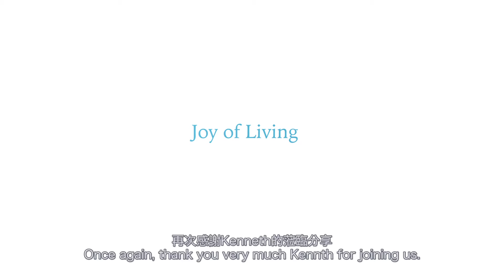Episode 3: Taxation in Ireland 愛爾蘭稅務 | Immigration Insights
Following our previous Immigration Insights video, where we spoke with Anthony Cheng from Irish International Education Center (IIEC) about Irish education, this new episode features an interview with Kenneth Yeung, a senior accountant and tax advisor from China Consulting Consortium, in which he discusses topics around income tax, capital gains tax, property tax and inheritance tax. Kenneth is a member of the Institute of Chartered Accountants in England and Wales and he has been providing accounting and tax services to Chinese residents in the UK and Ireland for the past 30 years. If you are considering immigrating, it is important to know what tax obligations will apply to your situation, and what actions you may need to take to get your tax affairs in order.

Already watched the episode on Irish tax, but keen to learn more? Read our accompanying blog post

And there’s more to come! In the next episode, we talk to an expert to find out everything you need to know about relocation.

Thanks to Bartra Wealth Advisors’ strong networks and our reputable partners, we look after every aspect of an investors’ needs when immigrating to Ireland. We help take care of the details while you focus on enjoying new experiences and taking in the many pleasures that Ireland has to offer.

第三集 《Bartra呈獻移民新觀點》 在上一期視頻中，我們與愛爾蘭國際教育中心（IIEC）的Anthony Cheng探討了愛爾蘭的教育。在這一期視頻中，我們採訪了捷領華信集團的資深會計師兼稅務顧問Kenneth Yeung，並向他請教了許多關於所得稅、資本增值稅，物業稅和遺產稅等問題。Kenneth是英格蘭與威爾士特許會計師協會的會員。在過去三十年裡，他一直為在英國和愛爾蘭的中國居民提供會計和稅務服務。如果您正在考慮移民到愛爾蘭，必要了解自身稅務情況及稅務責任，並作出相應的稅務規劃安排。

已觀看了愛爾蘭稅務的視頻，但還想掌握更多稅務資訊？可以閱讀我們在網上發佈的附文：

我們還會推出更多精彩內容！在下一期視頻中，我們將與專家討論搬遷等問題。敬請期待。 如果您希望我們介紹其它相關移民主題的內容，或者有問題想討論，請給我們留言。

受惠於Bartra Wealth Advisors強大的網絡及各合作夥伴，我們自信能全面照顧投資者在移民愛爾蘭的各方面需求。請放心讓我們幫您處理一切細節，是您能盡情享受愛爾蘭爲您帶來的全新體驗及愉快的生活。